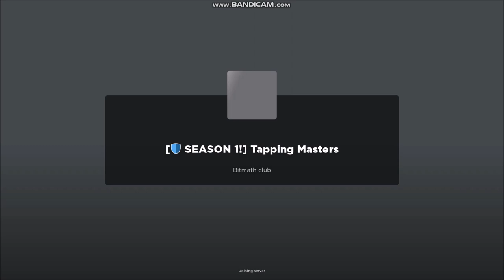*NEW UPDATE CODES* [🛡️ SEASON 1!] Tapping Masters ROBLOX | 11 MAY 2023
Tapping Masters
- NEW UPDATE CODES
- ALL CODES
- [🛡️ SEASON 1!]
- 11 MAY 2023